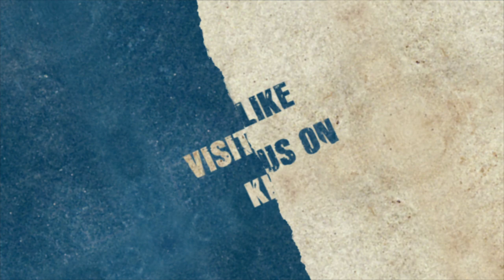King Harbor Sea Fair: Go Pro3 video by Hooligan Photography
Shot exclusively using Go Pro3 cameras, a brief video of King Harbor Sea Fair, May 2012. Produced by Hooligan Photography of Los Angeles with approval of the King Harbor Boating Foundation, a California nonprofit corporation.